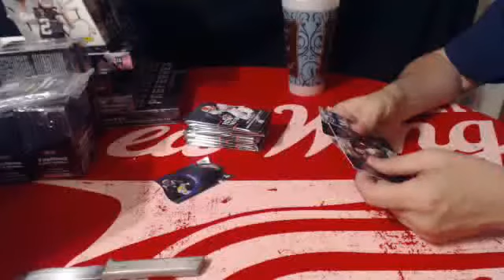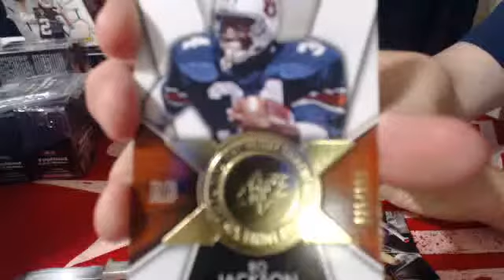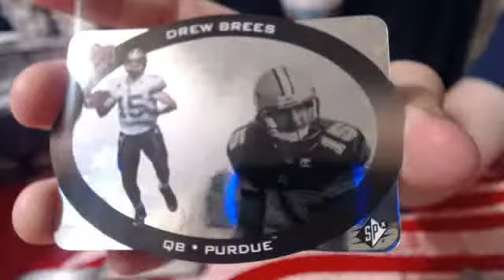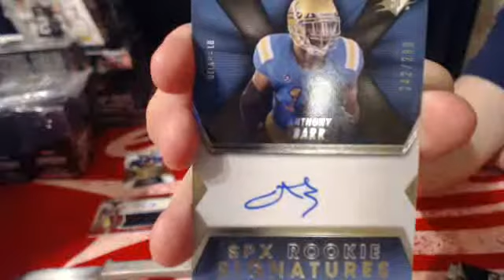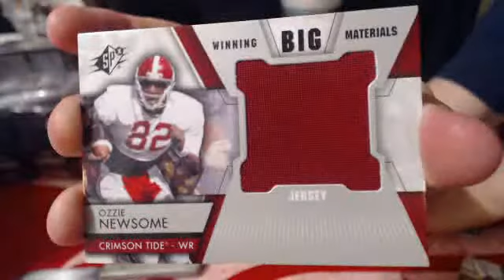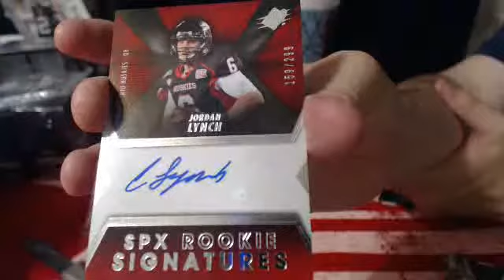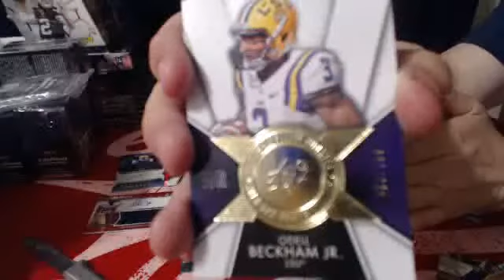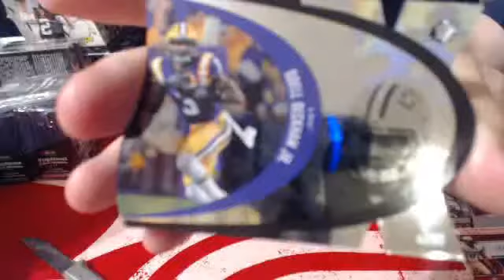2014 Rookies & Stars Mini Break #1